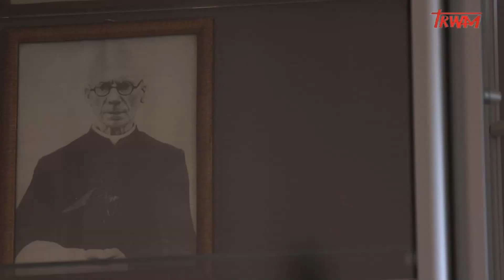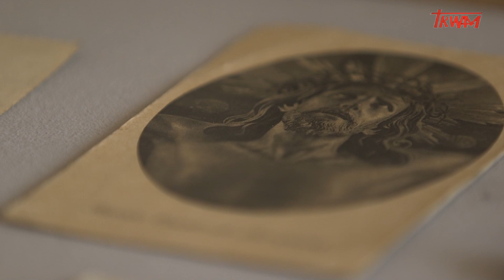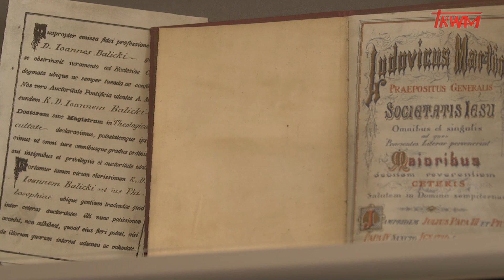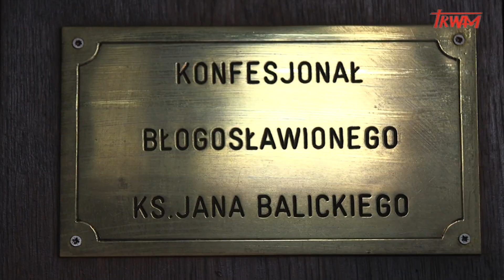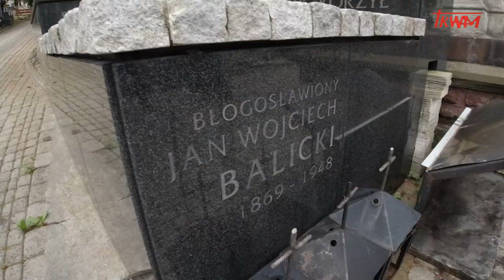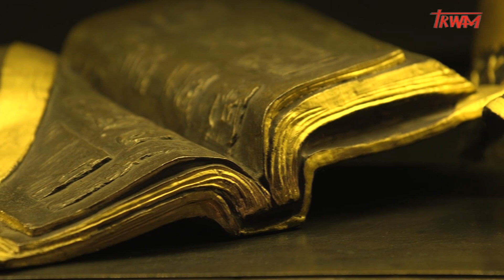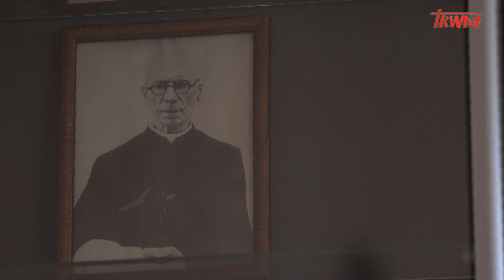Reportaż: Mocarz pokory